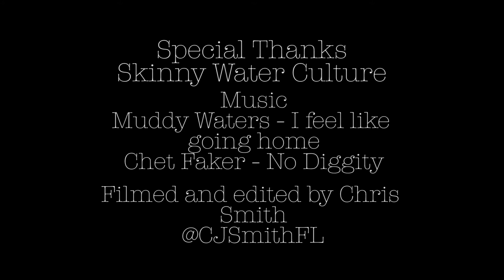Usually Unusual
Figured I'd put together a usual day in the life. Although usually I'm at work so... I guess you could say if I wasn't at work or with the family. This would be my usual outing on foot.

Music

Muddy Waters - I Feel Like Going Home
Chet Faker - No Diggity

Both songs can be found for purchase online.